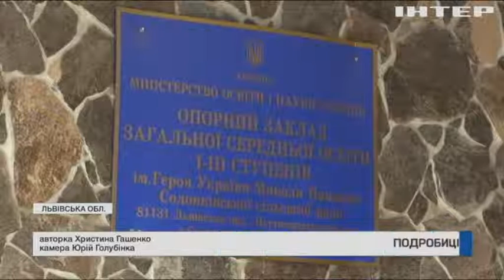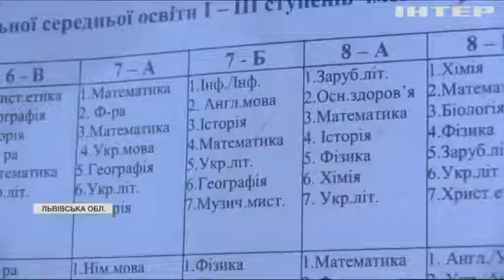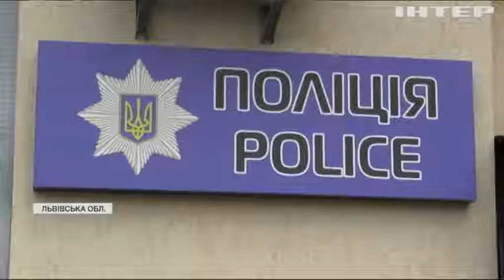На Львівщині вчителька примусила учня з'їсти папір і погрожувала ножем відрізати пальця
Вчителька інформатики під час уроку наказала семикласнику Владиславу Виборнову з'їсти паперового літачка, а згодом пригрозила кухонним ножем відрізати пальця